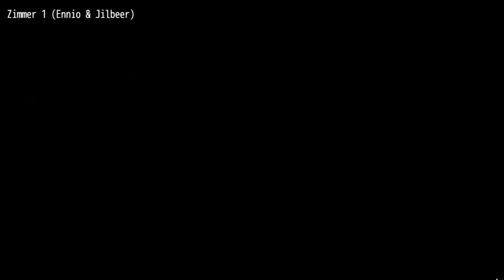Let's Play Das Erwachen #33 - Pflaumenmus mit Nebenwirkungen